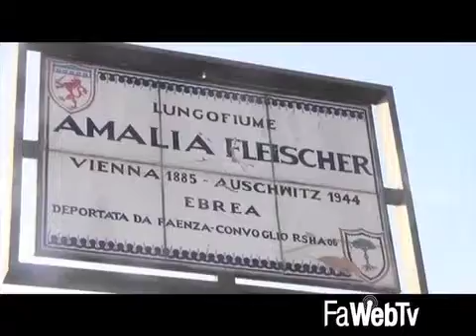Giorno della Memoria: Faenza ricorda le vittime dello sterminio nazista